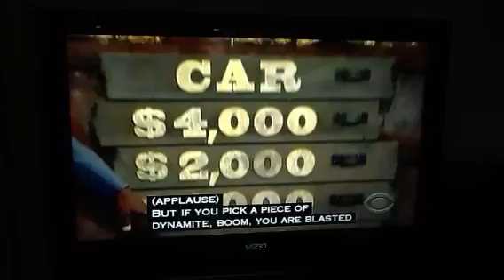Let's Make a Deal, Tiffany Routon & Noel Bax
We played for. A NEW CAR!! Did we win?.